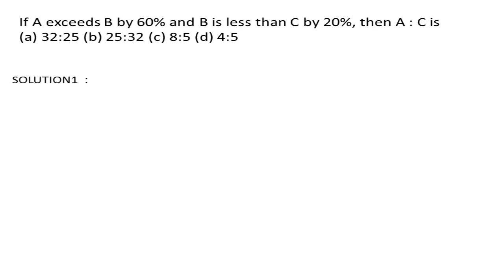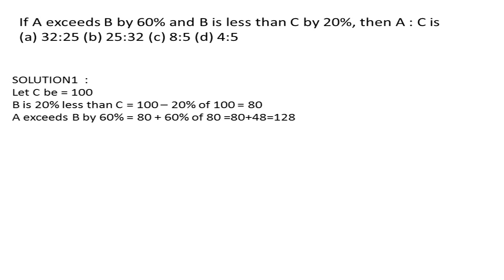If A exceeds B by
If A exceeds B by 60% and B is less than C by 20%, then A:C is

SSC maths questions with easy solutions